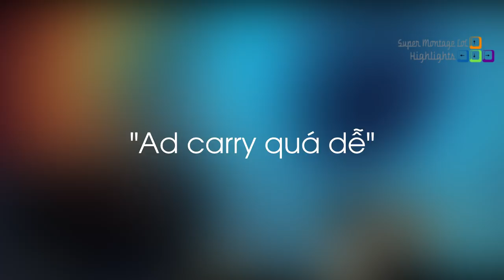Bạn có biết cách cứu đồng đội khi bị insec, Gosu thực hiện pha ulti với quỹ đạo vô cùng ảo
Bạn có biết cách cứu đồng đội khi bị insec, Gosu thực hiện pha ulti với quỹ đạo vô cùng ảo - Khi Cao Thủ Stream có gì Hot #432
✦ Link Nhạc:
✦ Outtro:
✦ Xin cảm ơn Twitch.tv Streams:
❤ Mancloud: /mancloud
❤ Gosu: /gosu
❤ Gripex: /gripex
❤ Scarra: /scarra
❤ Ssumdaylol: /ssumdaylol
❤ Cowsep: /cowsep
❤ Tyler1: /loltyler1
❤ Rflegendarylol: /rflegendarylol
❤ Froggen: /froggen
❤ Mozilla552: /mozilla552
❤ TFblade: /tfblade
❤ Yassuo: /yassuo
❤ LLStylish: /llstylez
❤ Aphromoo: /aphromoo
❤ Voyboy: /voyboy
❤ Hashinshin: /hashinshin
❤ Imaqtpie: /imaqtpie
❤ Nightblue3: /nightblue3